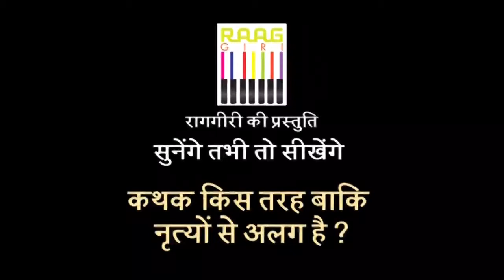Kathak Dance Lesson by Guru Prerana Shrimali | Part 3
Guru Prerana Shrimali Kathak dance lessons can help every Indian classical dance learner. How to learn Kathak dance at home if you want to know this then these Guru Prerana Shrimali classical dance tips will surely help you. Raaggiri Trust initiative

जो लोग कथक डांस सीखना चाहते हैं उन्हे गुरु प्रेरणा श्रीमाली के कथक डांस के ये टिप्स जरुर काम आएंगे। कथक डांस कैसे करना चाहिए और कथक नृत्य से जुड़ी हर छोटी बड़ी बात को उन्होंने रागगिरी ट्रस्ट के वीडियो के माध्यम से बताया है।
सुनेंगे तभी तो सीखेंगे This is an initiative under our series Sunege Tabhi To Sikhenge”